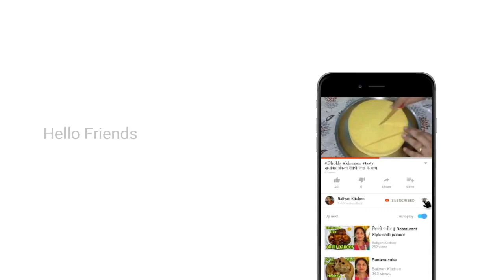जन्माष्टमी स्पेशल | Instant barfi | Milk powder barfi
TAKE THE TAST OF DELICIOUS FOOD"